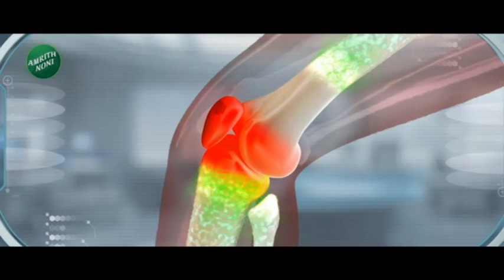Rohit Pawar | राज्यातले मोठे निर्णय विनोद तावडे यांच्याकडे? फडणवीस यांचे राजकीय वजन कमी?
MLA | Rohit Pawar Remarks On DCM | Devendra Fadnavis Getting Low Importance